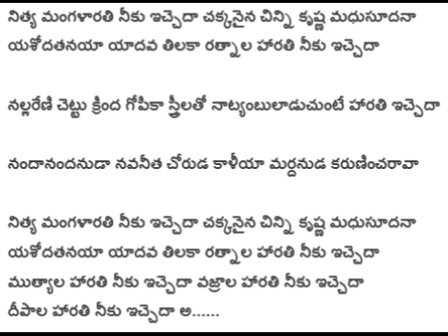Nityamangalarathi neekuiccheda - Krishna arthi song for Krishnashtami -English lyrics in description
Lyrical video of Nityamangalarathi neekuiccheda - Krishna aarathi song for Krishnashtami -

English lyrics

Nitya maṅgaḷārati nīku iccedā cakkanaina cinni kr̥iṣṇa madhusūdanā
yaśōdatanayā yādava tilakā ratnāla hārati nīku iccedā

nallarēṇi ceṭṭu krinda gōpikā strīlatō nāṭyambulāḍucuṇṭē hārati iccedā

nandānandanuḍā navanīta cōruḍa kāḷīyā mardanuḍa karuṇin̄carāvā

mutyāla hārati nīku iccedā vajrāla hārati nīku iccedā
dīpāla hārati nīku iccedā a.

Telugu lyrics
నిత్య మంగళారతి నీకు ఇచ్చెదా చక్కనైన చిన్ని కృష్ణ మధుసూదనా
యశోదతనయా యాదవ తిలకా రత్నాల హారతి నీకు ఇచ్చెదా

నల్లరేణి చెట్టు క్రింద గోపికా స్త్రీలతో నాట్యంబులాడుచుంటే హారతి ఇచ్చెదా

నందానందనుడా నవనీత చోరుడ కాళీయా మర్దనుడ కరుణించరావా

ముత్యాల హారతి నీకు ఇచ్చెదా వజ్రాల హారతి నీకు ఇచ్చెదా
దీపాల హారతి నీకు ఇచ్చెదా అ.